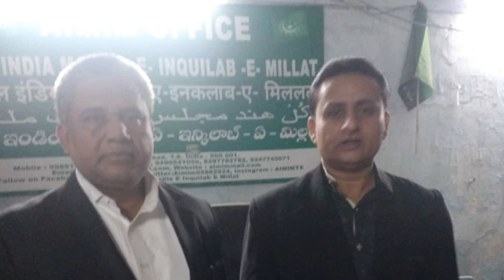Anwar mohd khan supreme court advocate join AIMIM INQUILAB AS NATIONAL CONVENOR